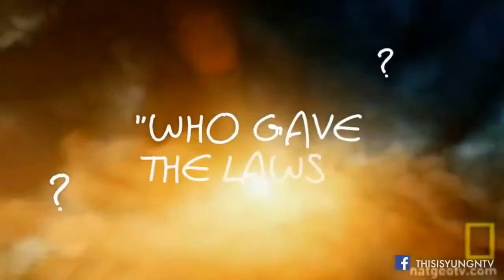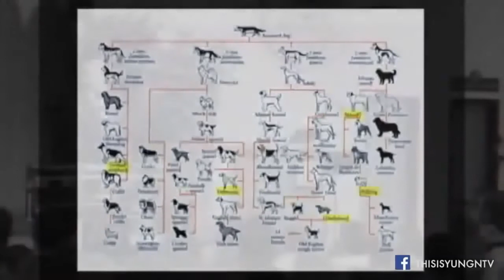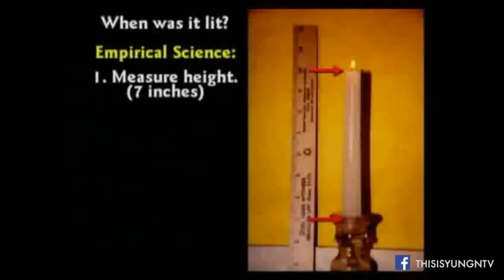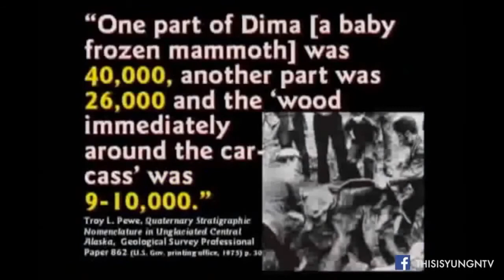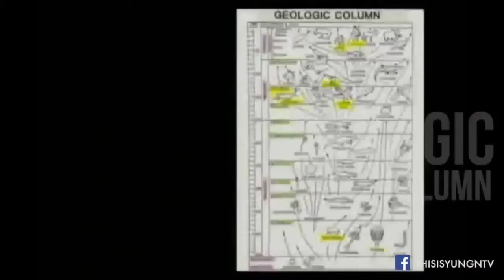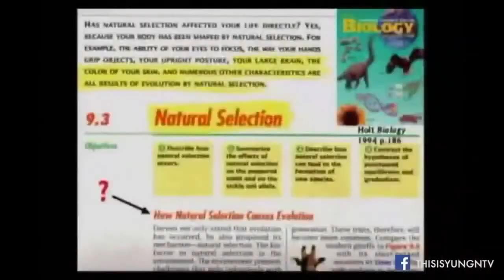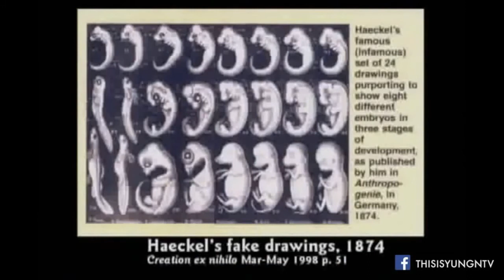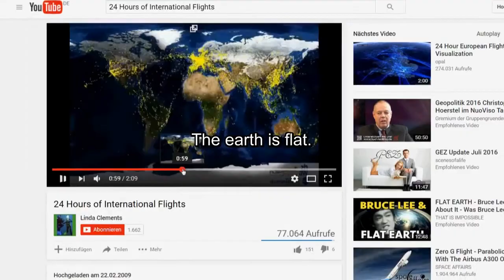BIG BANG Theory and Evolution proven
Original by Cae sar